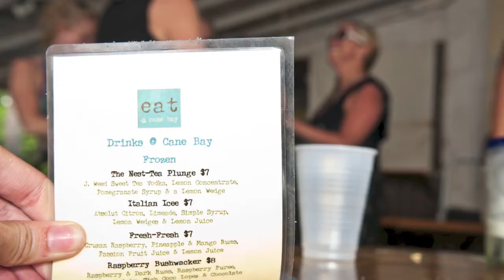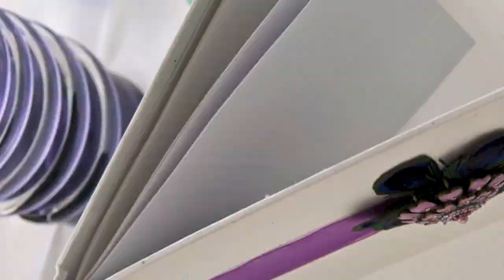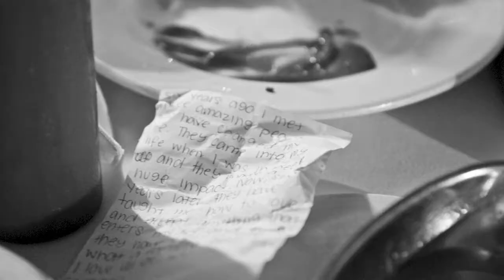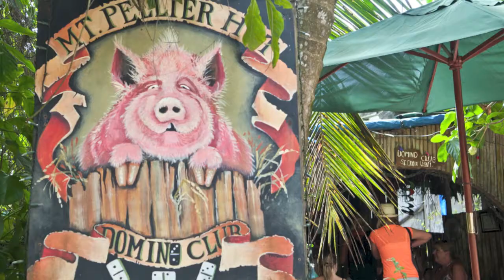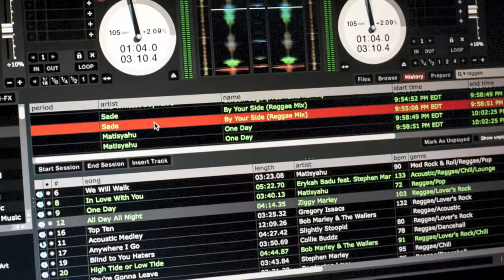St Croix Wedding Week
Our Wedding in St Croix